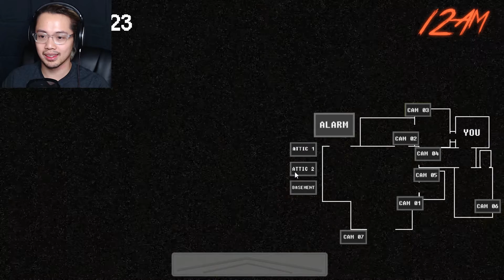FNATI The Lost Ones Gameplay | THIS IS JUST RUTHLESS (Night 4&5) (Five Nights At Treasure Island)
This is a Five Nights At Treasure Island The Lost Ones (FNATI) Gameplay Night 2&3
In this Gameplay Of Five Nights At Treasure Island The Lost Ones  Let's Play Full Game we find our way into a cabin...where we to survive 5 nights with just a lamp...RIP

( THIS IS BEING UPLOADED EARLY AND IS DUE FOR TOMORROW 3/14 SO THERE WILL ONLY BE ONE UPLOAD ON THAT DAY! )

You're an animator who works at Disney. You one day take a break and go away to practice your drawing in a cabin for Disney staff only. Through your stay, you seem to hear strange sounds through some nights, and begin to get paranoid about it. The next morning you set up a camera system around the cabin and stay up in your office throughout the night in case an intruder as evaded your work space.
That night when you switch on your cameras...you find out who was scavenging around your cabin throughout the night...